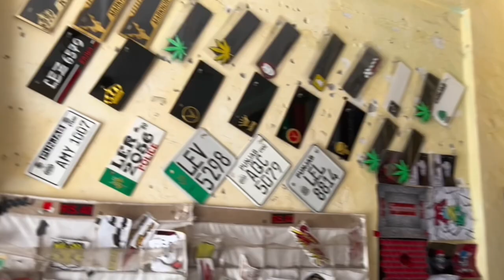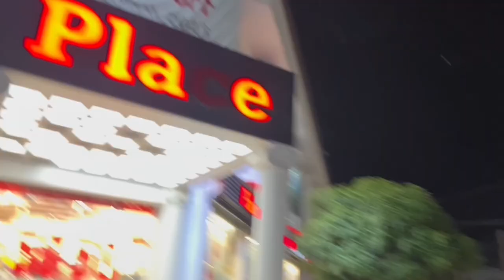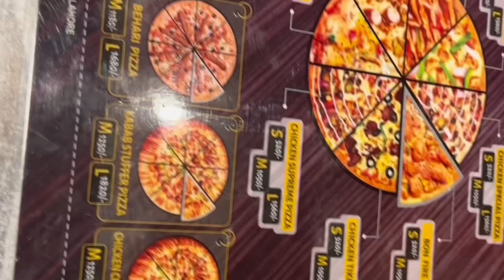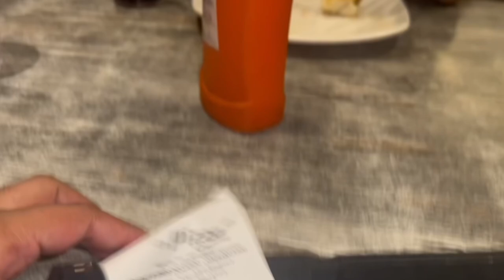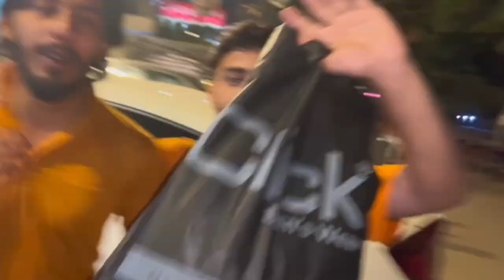Bike Sticker Customization | Aj BulBul ko Tyar Karwaya | Aur Emzi K Saath Shopping 😍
Join me on an adrenaline-fueled vlog as I transform my bike with stylish stickers and embark on an epic shopping spree! Watch as I revamp my ride, adding a personal touch to every detail. Get ready for an exhilarating adventure and discover the ultimate shopping haul. Let's hit the road together and create unforgettable memories